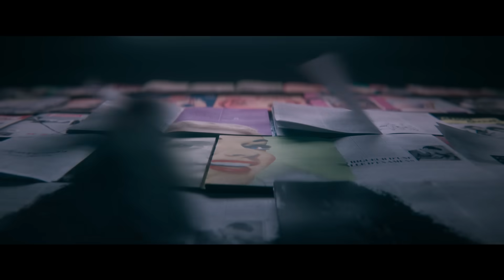THE NUN II - YOUTUBE MASTHEAD | DKKC: 8.09.2023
THE NUN II (tựa Việt: ÁC QUỶ MA SƠ II) dự kiến khởi chiếu 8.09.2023 với các định dạng 2D, IMAX 2D.

New Line Cinem xin trân trọng giới thiệu tác phẩm kinh dị mới “The Nun II (tựa Việt: Ác Quỷ Ma Sơ II)”. Bộ phim là chương tiếp của “The Nun (tựa Việt: Ác Quỷ Ma Sơ)”, tựa phim có doanh thu cao nhất trong vũ trụ kinh dị 2 tỉ đô “The Conjuring”.

Năm 1956 – nước Pháp. Một linh mục bị sát hại. Một linh hồn tàn ác ngự trị nơi đây.

Phần hậu truyện của bộ phim gây bão toàn cầu tiếp tục theo chân Xơ Irene khi cô một lần nữa đối mặt với ác quỷ ma sơ Valak. Taissa Farmiga (“The Nun”, “The Gilded Age”) trở lại với vai diễn Xơ Irene, cùng với các gương mặt Jonas Bloquet (“Tirailleurs”, “The Nun”), Storm Reid (“The Last of Us”, “The Suicide Squad”), Anna Popplewell (“Fairytale”, “The Chronicles of Narnia”) và Bonnie Aarons (tiếp tục đảm nhận vai diễn cũ trong “The Nun”), tạo nên dàn diễn viên quốc tế cực kỳ tài năng của phim.

Michael Chaves (“The Conjuring: The Devil Made Me Do It”) đạo diễn bộ phim dựa trên kịch bản do Ian Goldberg & Richard Naing (“Eli”, “The Autopsy of Jane Doe”) và Akela Cooper (“M3GAN”, “Malignant”) chấp bút, với ý tưởng câu chuyện của chính Cooper, dựa theo các nhân vật do James Wan & Gary Dauberman sáng tạo nên. Peter Safran của The Safran Company và James Wan của Atomic Monster cùng ngồi ghế sản xuất, tiếp tục mối quan hệ cộng sự giống như các phần phim trước của loạt “Conjuring”. Richard Brener, Dave Neustadter, Victoria Palmeri, Gary Dauberman, Michael Clear, Judson Scott và Michael Polaire đóng vai trò giám đốc sản xuất về tài chính.

Đồng hành cùng đạo diễn Michael Chaves phía sau máy quay là đạo diễn hình ảnh Tristan Nyby (“The Conjuring: The Devil Made Me Do It”, “The Dark and the Wicked”), thiết kế sản xuất Stéphane Cressend (“Les Vedettes”, “The French Dispatch”), dựng phim Gregory Plotkin (2022’s “Scream”, “Get Out”), phụ trách hiệu ứng hình ảnh Sophie A. Leclerc (“Finch”, “Lucy”) và thiết kế phục trang Agnès Béziers (“Oxygen”, “The Breitner Commando”). Marco Beltrami (“Scream”, ”Venom: Let There Be Carnage”) sẽ đảm nhận phần nhạc phim.

Vũ trụ “The Conjuring” là loạt phim kinh dị có doanh thu cao nhất lịch sử khi thu về trên 2 tỷ đô la toàn cầu. Tính đến nay, bốn trong số các bộ phim của vũ trụ này đã kiếm về hơn 300 triệu đô trên toàn thế giới (“The Nun,” $366 triệu đô la; “The Conjuring 2,” $322 triệu đô la; “The Conjuring,” $320 triệu đô la; “Annabelle: Creation,” $307 triệu đô la). Tất cả bảy bộ phim đều kiếm về trên 200 triệu đô. “The Nun” là bộ phim có doanh thu cao nhất toàn loạt phim với $366 triệu đô trên toàn cầu.

New Line Cinema xin trân trọng giới thiệu một bộ phim của Atomic Monster / Safran Company, “The Nun II (tựa Việt: Ác Quỷ Ma Sơ II)”, được phân phối toàn cầu bởi Warner Bros. Pictures. Phim dự kiến ra rạp vào tháng 09.2023.